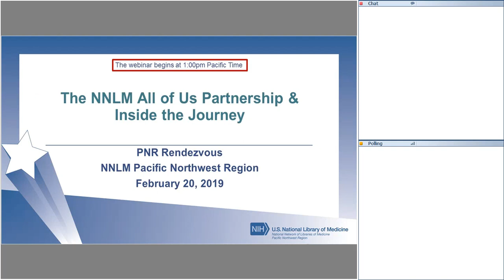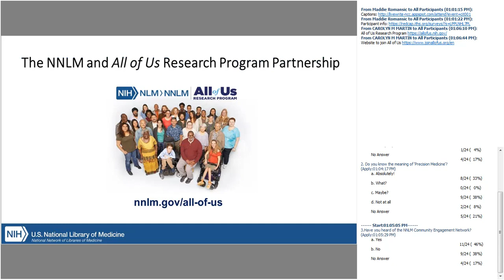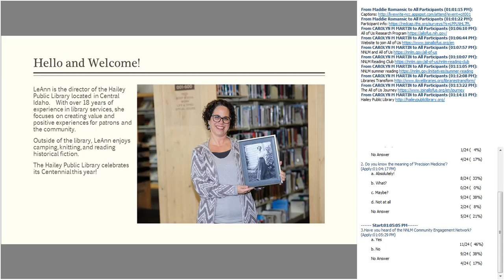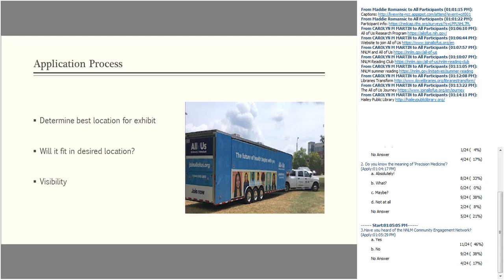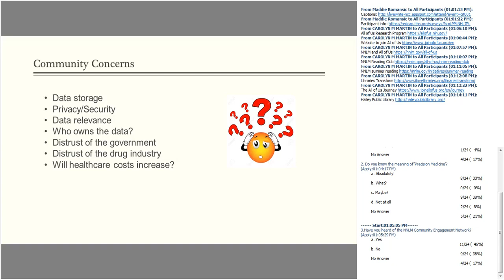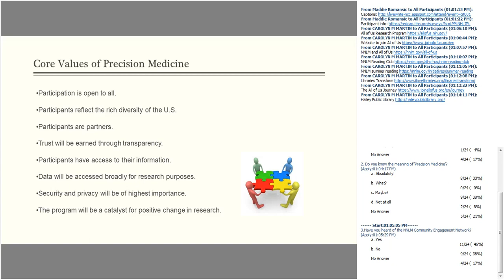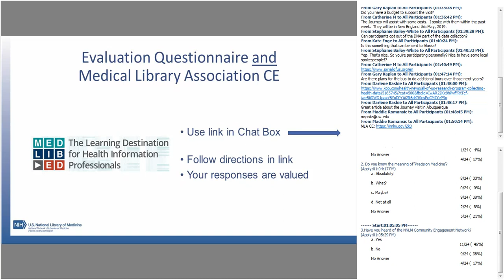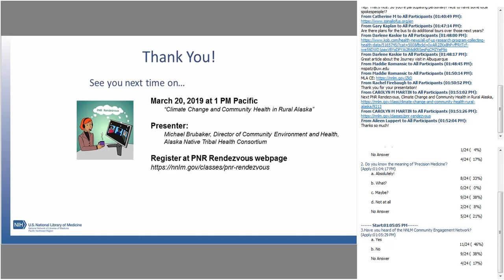PNR Rendezvous - The NNLM All of Us Partnership & Inside the Journey - 02/20/19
To obtain MLA CE credit and offer feedback after viewing this recording, please take this evaluation

MLA CE credit is available for 6 months following each session of PNR Rendezvous.

Topic: This PNR Rendezvous session will describe the NNLM All of Us Research Program partnership and what it means for libraries. It will then highlight the Journey, the All of Us Mobile Education and Enrollment Center’s four-day visit to Hailey, Idaho, hosted by the Hailey Public Library. LeAnn Gelskey, Hailey Public Library director, will share her experience facilitating the Journey’s visit. Come learn what’s inside and how your library can “get on board” and benefit from the NNLM All of Us Research Program partnership.

Presenters: LeAnn Gelskey is the director of the Hailey Public Library located in the beautiful Wood River Valley. With over 18 years of experience in library services, she focuses on creating value and positive experiences for patrons and the community. Her skills include public administration, development of strategic partnerships, staff development, and facility management and renovation. When she’s not working, LeAnn enjoys camping, knitting, and reading historical fiction.
Cathy Burroughs (Associate Director of NNLM PNR) presented on behalf of Michele Spatz.
Michele Spatz currently serves as the National Network of Libraries of Medicine’s NNLM All of Us Community Outreach Coordinator. Prior to joining NNLM, Michele focused on an interdisciplinary approach to health literacy at Pacific University; worked as a consultant for Planetree, an international healthcare organization advocating patient-centered care; and founded, then directed for 20 years, a health resource center serving patients and the general public. Michele teaches, speaks nationally and has written extensively on reaching consumers and patients with meaningful health information. When she’s not working, Michele enjoys hiking, woodworking, and playing with her dog and two cats.